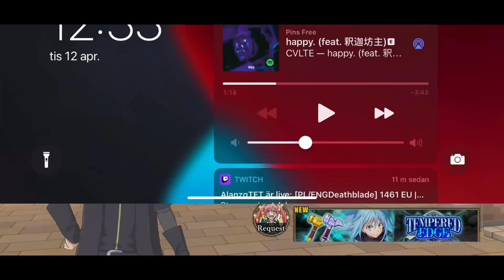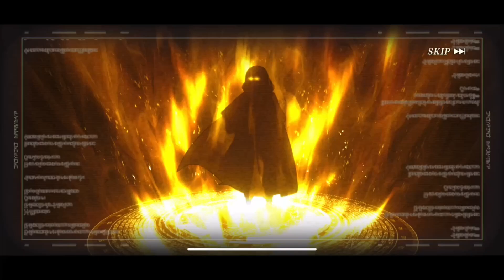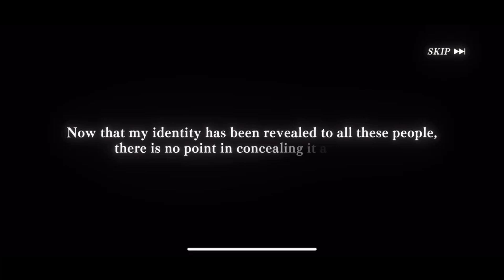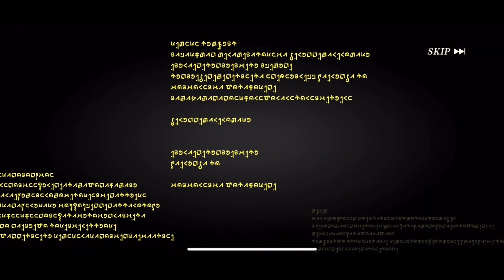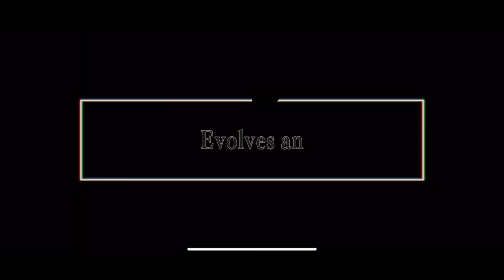I was going to save but... | Slime Isekai Memories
They just had to put her there. Why now and not later :(
Road to 6k Magicrystal has to wait a bit